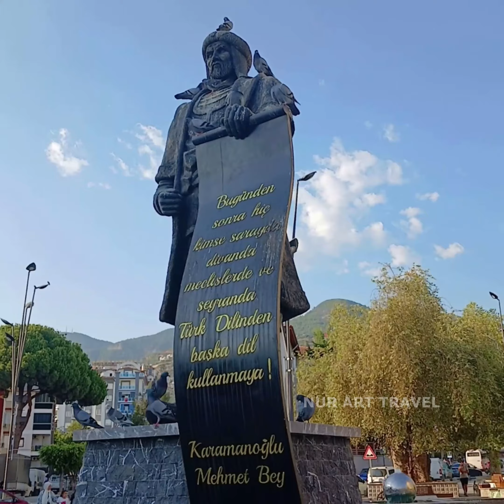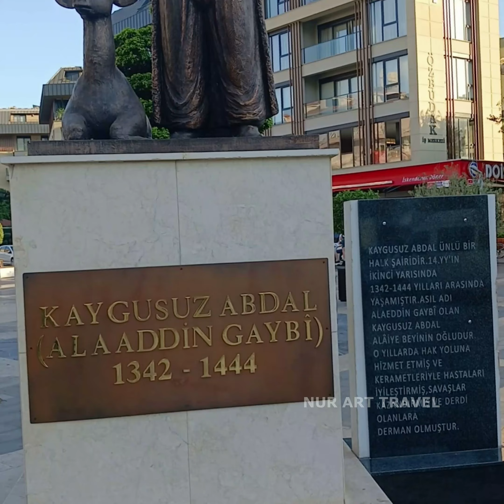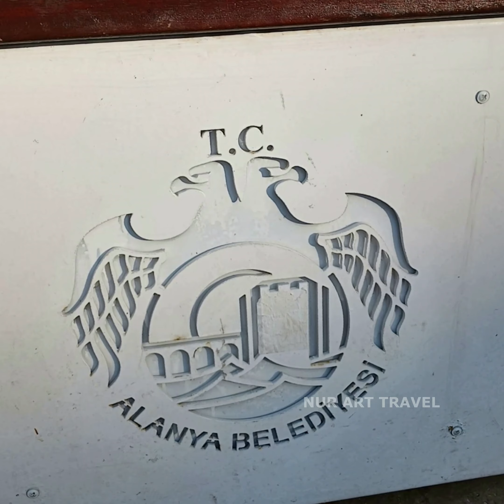Обзор арт объектов пешеходной улицы Аланьи